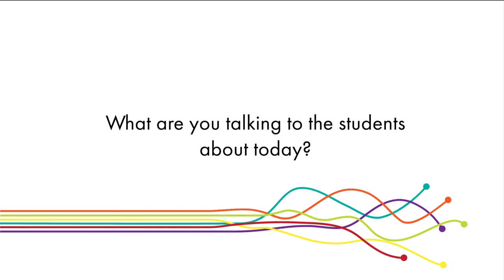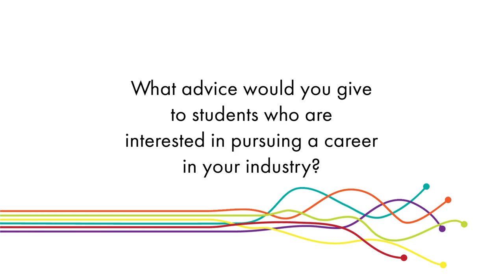Ballajura Community College Techtrails | Cherish McNamara